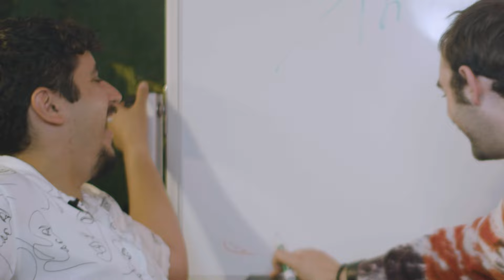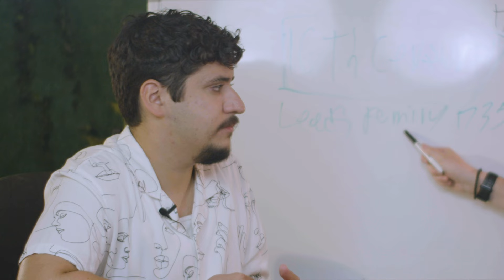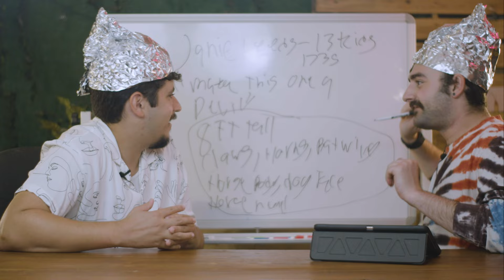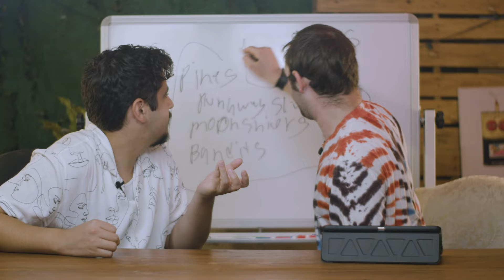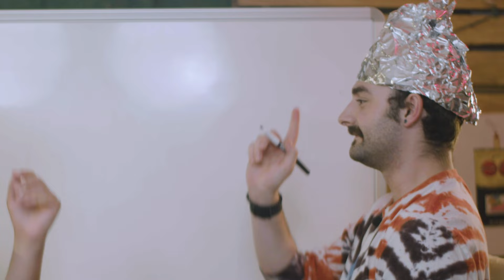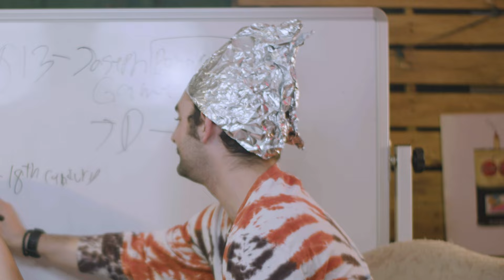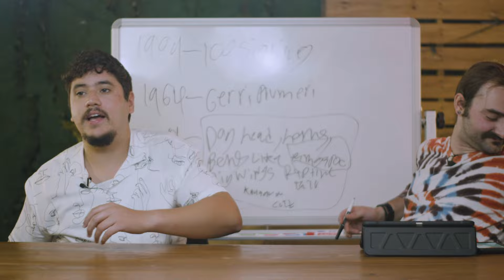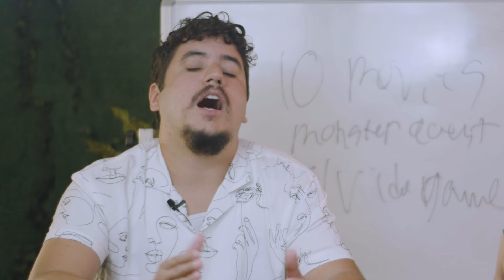The Jersey Devil: Everything You Need to Know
It's our HALLOWEEN SPECIAL BOI!

DEEP in the Pine Barrens of New Jersey, a deadly creature known as the New Jersey Devil lurks. It is a beast made of child and demon. The Leeds Family maybe gone, but the LEGEND lives on. Yovi attempts to take us all on this terrifying journey, as Gabe gets absolutely obliterated and thinks he is in a creepypasta. Cheers!

DA BOYS SOCIAL MEDIA LINKS

HANNAH - On Set Producer & Assistant Animator

CHAPTERS:

00:00 - Intro
01:10 - Chimeras
03:56 - The Leeds Family in New Jersey
06:39 - Conspiracy
09:44 - The "Documentary"
12:34 - Pineys
15:28 - Intermission
16:26 - Witness
24:29 - Truth
26:34 - The Jersey Devil
27:49 - Conclusion